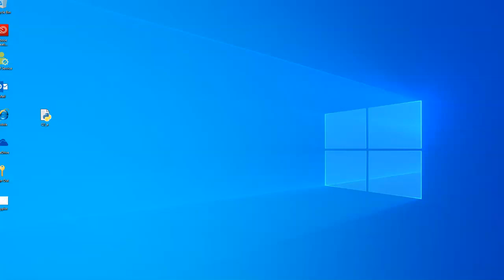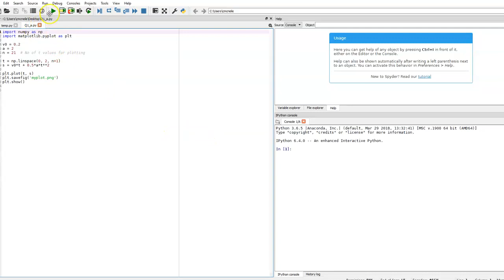Running a python script at the University of Plymouth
Running a python script using the spyder development environment at the University of Plymouth.